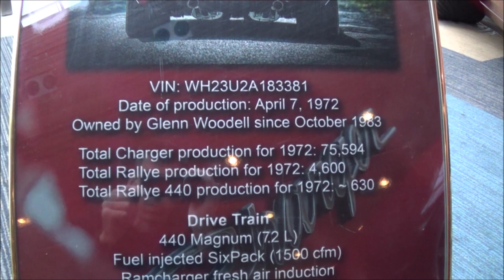1972 Dodge Charge Rallye 440 Magnum Dreamgoatinc Classic and Muasgle Car Video